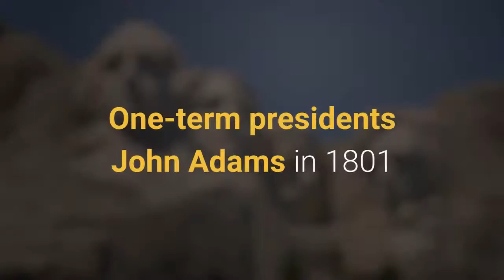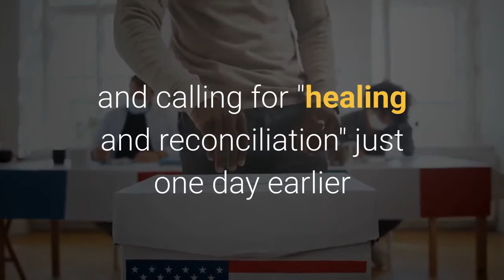A president hasn't refused to attend the inauguration of his successor in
WASHINGTON — By skipping President-elect Joe Biden's inauguration, President Donald Trump will break from White House tradition, but won't make history, when he misses the ceremonial peaceful transfer of power. Trump will become the first outgoing one-term president to refuse to attend the inauguration of his successor since 1869 when President Andrew Johnson stayed in the White House as Ulysses S. Grant was sworn in as the 18th president. One-term presidents John Adams in 1801 and John Quincy Adams in 1829 also chose not to attend the inaugurations of the presidents who replaced them, Thomas Jefferson and Andrew Jackson, respectively. Both left Washington before the ceremonies."It's crucial for the peaceful transfer of power. It's about respect," said presidential historian Kate Andersen Brower. She pointed to the nation's last two one-term presidents, George H. W. Bush and Jimmy Carter, who both attended inaugurations after losing elections. Brower said they took their losses "very personally, but there's always an understanding that the country is more important than your ego. That's obviously not the case here."Trump confirmed he won't attend the Jan. 20 inauguration of Biden and Vice President-elect Kamala Harris in a Tweet Friday. It was no surprise after Trump spent the weeks since his Nov. 3 election loss leveling false claims of voter fraud to try to overturn the election."One of the few things he and I've ever agreed on – him not showing up," Biden told reporters. Conversely, he said he would welcome Vice President Mike Pence's attendance and would be "honored to have him there."Like Trump, Johnson's decision came less than a year after he was impeached by the House. Johnson, a Democrat from Tennessee, and Grant, a Republican former Civil War general, despised each other. Grant supported Johnson's impeachment. While Grant was sworn into office in front of the Capitol, Johnson met with Cabinet members and signed bills, according to the Washington Post, following a last-minute decision not to attend. For his part, Grant refused to ride in the same carriage as Johnson from the White House to the Capitol. The plan was for them to ride in separate carriages. But when Grant showed up at the White House 30 minutes before the ceremony, Johnson did not come out."At noon, (Johnson) stood up and shook hands with his Cabinet members," the Post's historical account says. "As he headed out the door for the last time, he said, 'I fancy I can already smell the sweet mountain air of Tennessee.' "Trump's move comes despite "ensuring a smooth, orderly and seamless transition" and calling for "healing and reconciliation" just one day earlier as he finally conceded the election. Trump faces the possibility of a second impeachment led by Democrats in response to pro-Trump rioters who stormed the Capitol as Congress counted electoral votes Wednesday confirming Biden's victory.